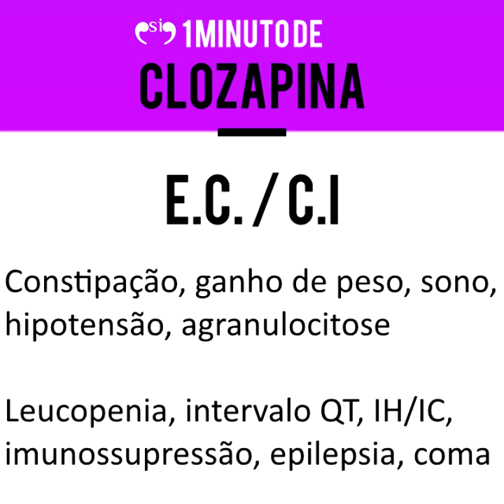Clozapina - 1 MINUTO